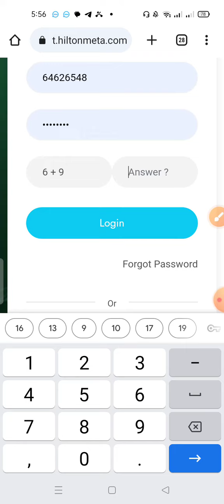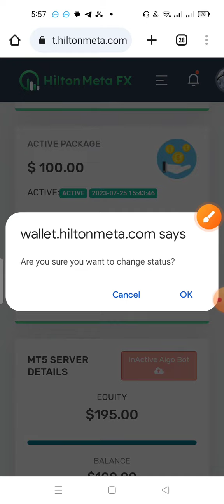Hilton meta fx with Meta Trader v5 software connect login setup 2023.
Hilton meta fx যে সেটিং ঠিক না করলে কখনো কোন ইনকাম এড হবেনা || active Algo Bot Hiltonmetafx update.
Hilton meta fx today update active bot a to z?  Official trading start || সবার ইনকাম শুরু হয়ে গেছে।
✅ Hilton meta fx active withdraw principal inactive Algo Bot problem solve ho to Bangla Tips 2023.
আলহামদুলিল্লাহ ১০০ ডলারে
ডিপোজিট করলাম
 প্রতিদিন ইনকাম ৩ থেকে ১০ ডলার
নতুন সাইট রিস্ক কম ইনকাম বেশী

✅Hilton Meta-FX AUTO ROBOT Profit List

hilton
hilton meta fx copy trading
hilton metal fx withdrawal
hilton meta fx scam
hilton meta fx deposit
hilton metafx
hilton meta
forex copy trading
hindi
auto trading
hilton meta fx fake or real
hilton metal fx plan
forex trading
how to work on hiltonmetafx
hilton meta fx bangla review
algo bot trading
hilton metal dx review
hiltonmeta fx
earn with rashid
hilton metal fx full plan
forex
urdu
hilton meta forex
hilton meta fx real or fake
hilton meta fx plan bangla
hilton meta fx full plan
auto forex robot trading
forex bot
validus
bloomify
cryptoslo
king of fomo
cryptoexpat
7k metals
daisy
drip network
hilton meta fx account
hilton metal fx ki
drip
hilton meta fx details bangla
hex
pulsechain
meta fx bangla
hilton bangla
hilton metal fx withdrawal bangla
hilton metal fx income bangla
hilton metal fx income bangla review
elevate pass
hilton meta forex trading
ihub global
uswap
drip garden
jaime soriano
jamie soriano
pulsex
animal farm
drip faucet
forex shark
myleadsystempro
mlsp
legendary marketer
hilton forex trading
primerica
smart swaps
bydzyne
pegasus crypto
eric worre
hector lamarque
seacret
enagic
legal shield
trading
earnwithrashid
bora band scam
cotps
matt morris
jefferson santos
richard heart
apeswap
hilton meta fx wiki fx review
v5 forex global
hilton meta fx earning app
hilton meta fx app
how to make money online
piggybank
mtfe
hilton meta fx withdrawal
hilton meta fx plan
novatech
rex token
btc
polinur
rex2.0
bitcoin
grow crypto
investment plan
metatrader 5
mt5 trading
super bot trading
stock trading
index trading
usdt
ai trading robot
binary trading
copy trading
passive income
daily profit plan
live withdrawal to binance
make real money online 2023
earn online money
earn online app real or fake
earn online
daily profit
xioncash
refer and earn app
hilton meta fx details
hilton meta fx bangla 2023
hilton scam
mtfe scam
hilton meta scam
ai trading
hilton metal
ai trading bot
hilton metal dx kya hai
hilton metal fx login
hilton metal fx full plan in hindi
hilton meta fx kya hai in hindi
omg
breaking news
auto ai trading
ai
hilton meta fx updates
fx
hilton meta fx complete review
hilton meta fx real or scam
hiltonmetafx scam
robo trading scam
hiltonmetafx
merajsiddique
royalq
fintoch
fvp trade
how to earn money online
crypto
cryptocurrency
investing
kucoin
mtfe trading scam
compounding interest
money
robot
artificial intelligence
day trading
easiest ways to earn money
earn money
forex trading for beginners
invest
today good news hilton meta fx
what is hilton
hilton meta fx login
what is hilton meta fx
what is hilton meta
hilton meta real or fake
how create ac on hilton meta fx
hilton me invest kese kare
hilton project review
hilton meta withdraw
hilton থেকে কিভাবে টাকা তুলবেন?
how to withdraw hilton meta fx?
হিলটন মেটা ফেক্স ২০ দিনে ডাবল ইনকাম
hilton meta new update today
hilton vs mtfe
hilton full plan bangla
hilton meta withdraw করার নিয়ম
hilton meta fx revew
হিলটন মেটা কি